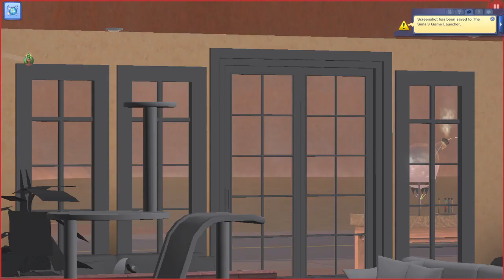Best Friends Son | The Sims 3 Generations (part 47)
RECORDING INFO:
Game Recording Software: OBS Software
Video Editing Software: VideoPad Video Editor
Microphone: Blue Snowball

-Rachelle Cloud